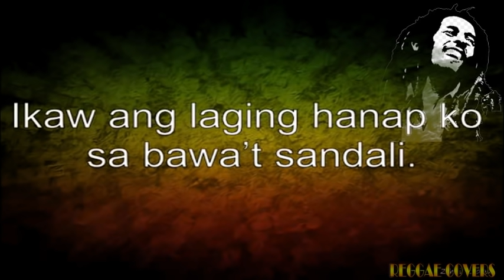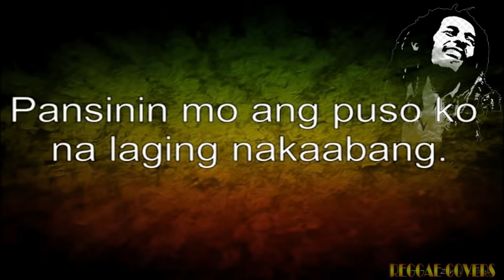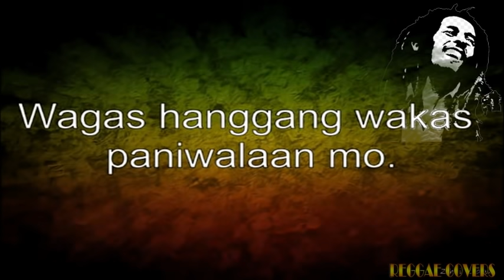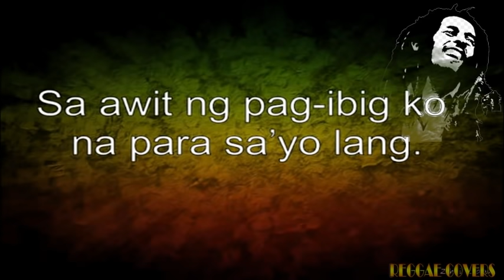Letra Chocolate Factory with Lyrics Reggae